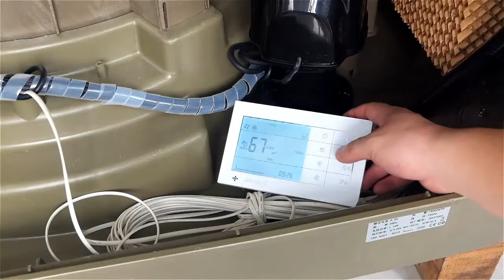18000cmh with UV lamp+Plasma generator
we provide high quality home use/commercial use/industrial use evaporative air cooler.